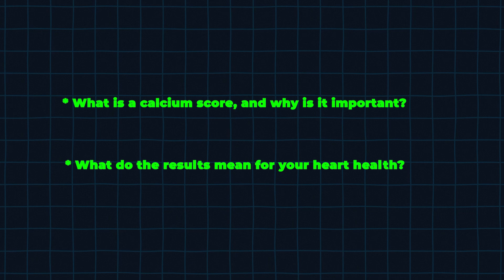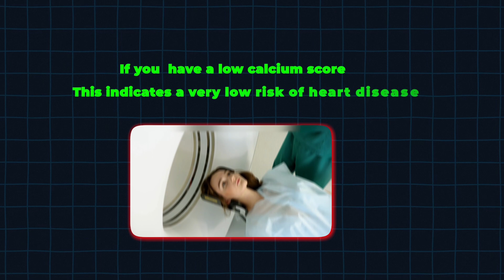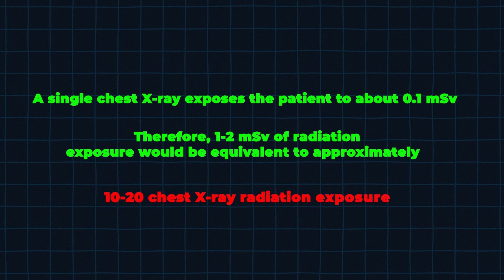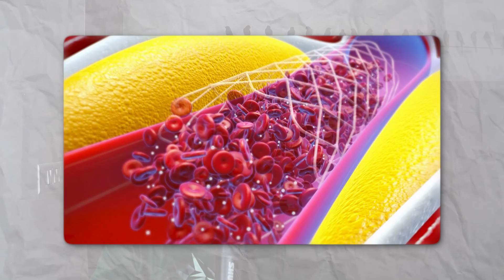Calcium deposits might be in your Heart Arteries!! Coronary Calcium score (CAC) Test Explained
In this video you will learn about coronary calcium scan. This test is also called coronary artery calcium (CAC) or heart CT calcium scan. This test looks for calcium deposits in the heart arteries.

Result of this test can help determine the risk of heart attacks or strokes.

Is it really useful for heart patients? If yes, then who should take this test?
How many times in a year should you take this test?

Learn all about calcium score and more in the video. Please share it to make people aware.

_Share the video with your loved ones to keep them safe and healthy_ ❤

Please watch the video till the very end and then form your opinions as it is rightly said that half knowledge is more dangerous than no knowledge about the topic.

My name is Dr Shailesh Singh. I am a cardiologist and i believe that a big chunk of words written in medical textbooks is for the patients, which is not readily available to them.

For ages patients suffering from various diseases have been relying on unauthentic and unverified sources on the internet, where a lot of misinformation and disinformation is being propagated. So here I am talking about heart diseases, prevention and treatment of these diseases as well as myths and truths behind your heart.